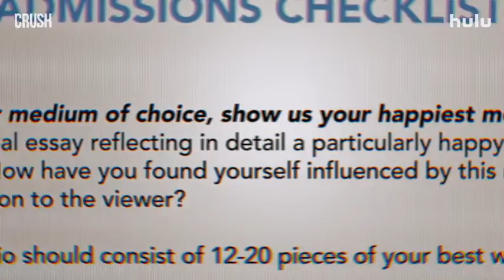Crush (2022) - Official Trailer | hulu | REnt. TV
Crush(2022)FullMovieDownload
Comedy | Romance
An aspiring young artist joins her high school track team and later discovers what real love feels like when she finds herself falling for an unexpected teammate.